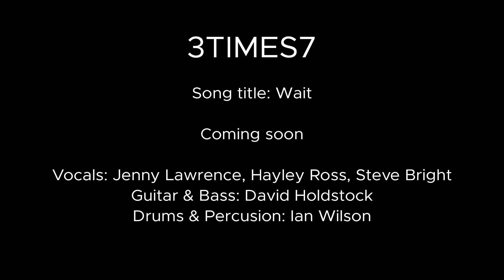Trailer for Wait!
Our new song Wait! is due for release in February! We had the best time recording this with our friends Hayley, Steve and Ian! keep an eye out for more information soon!